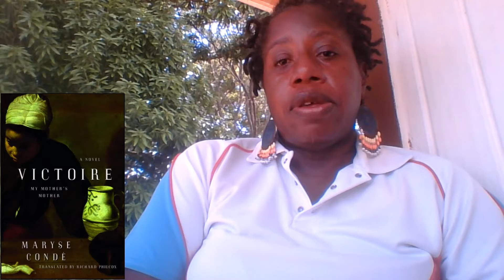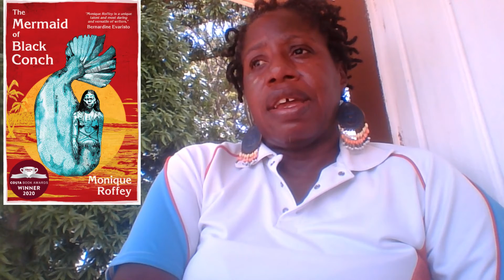BookChat Unscripted 170822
This is a vlog of my reading year so far.